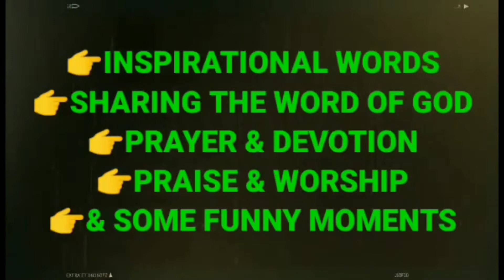come now and let us reason all together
Sept 23,2021.the messanger fully gospel
from Holy Bible . Genesis up to Revelation